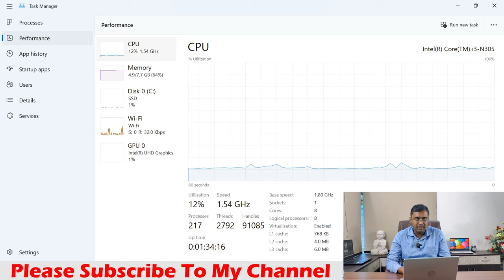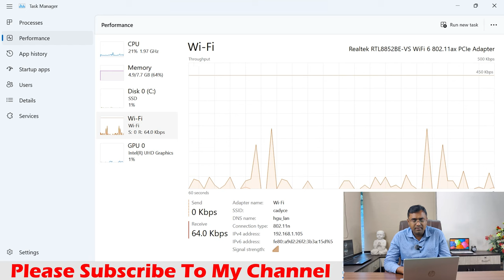HP 15S ep0068tu Intel Core i3-N305 Intel 8 Core Laptop Under 40000 Latest 2023 Hindi Unboxing Review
HP 15S ep0068tu Intel Core i3 N305 (8 core Processor) 8 GB DDR4 Ram, 512 GB SSD , Intel UHD Graphics, FHD Camera + TNR , Island Keyboard, Alexa build in, 14" FHD Screen, Natural Silver , Windows 11 SL , Microsoft Office 2021 home and student.

HP 15S Laptop FD0006TU - Intel Core i3 1315U (13th Generation) , 8 GB Ram, 512 GB SSD, 15.6 FHD Screen, 250 Nits 45% NTSC (sRGB), Windows 11 SL, MS office 2021 Home & Student, Natural Silver.

HP 15S Laptop FD0018TU - Intel Core i3 1315U (13th Generation) , 8 GB Ram, 512 GB SSD, 15.6 FHD Screen, 250 Nits 45% NTSC (sRGB), Windows 11 SL, MS office 2021 Home & Student, Moonlight Blue.

HP 15S Laptop FD0006TU - Intel Core i3 1315U (13th Generation) , 8 GB Ram, 512 GB SSD, 15.6 FHD Screen, 250 Nits 45% NTSC (sRGB), Windows 11 SL, MS office 2021 Home & Student, Diamond white.